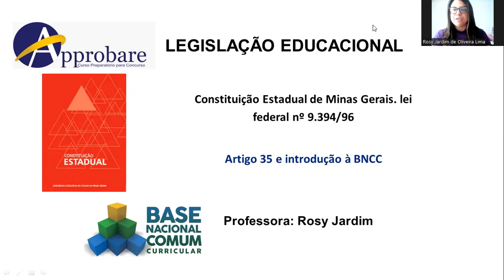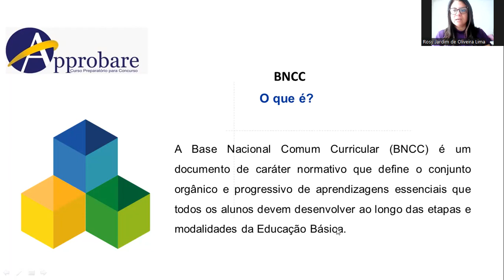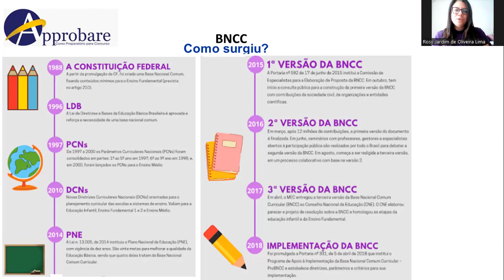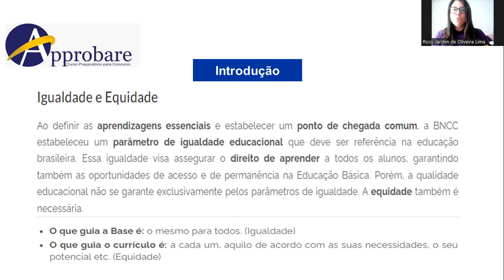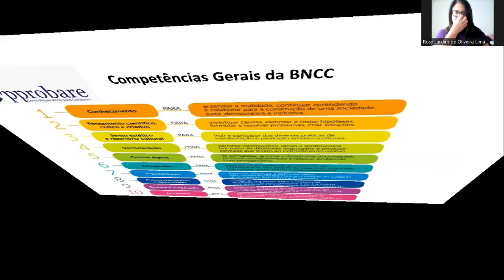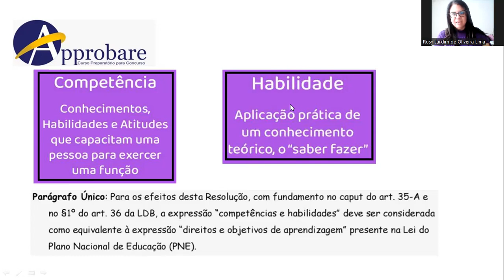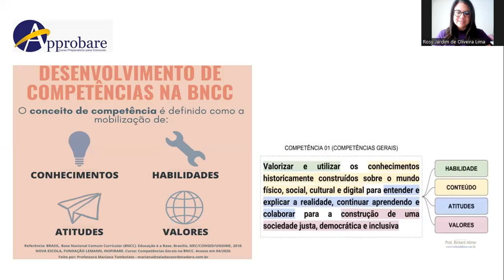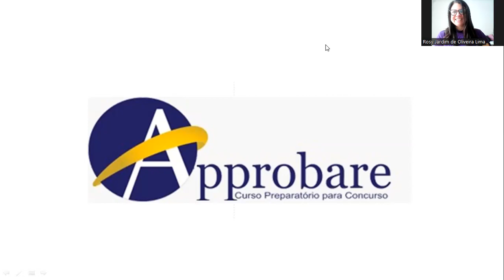Lei Diretrizes e Base e introdução Base Nacional Curricular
Conteúdo concurso Edução - Municipal e Estadual
O Approbare é um curso de preparação para concursos e aprimoramento profissional de servidores públicos e privados, que se dedica à qualificação e à capacitação de seus alunos.

Desde o início, voltou seu olhar e atenção para os profissionais da saúde e orgulha-se de poder dizer que é pioneiro em ministrar conteúdos específicos das diversas áreas desse setor: Farmácia, Fisioterapia, Fonoaudiologia, Medicina, Nutrição, Odontologia, Psicologia, Serviço Social e Terapia Ocupacional.

Seu principal objetivo é dar ao aluno condições de realizar o sonho da aprovação. Conhecido por sua filosofia de trabalho e pelo jeito amigo de receber e acolher as demandas de seus alunos, o Approbare convida você para fazer parte deste time de vencedores.